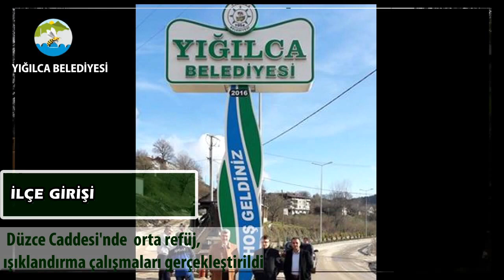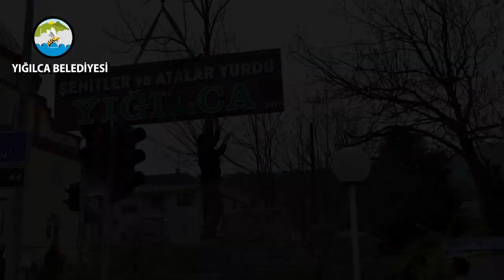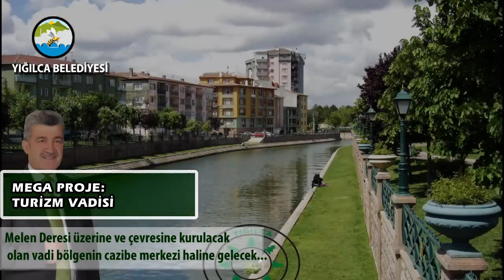Yığılca Belediyesi 3.Yıl Tanıtım Filmi